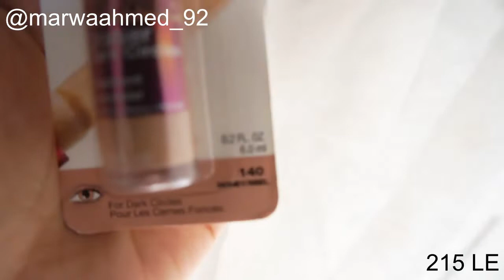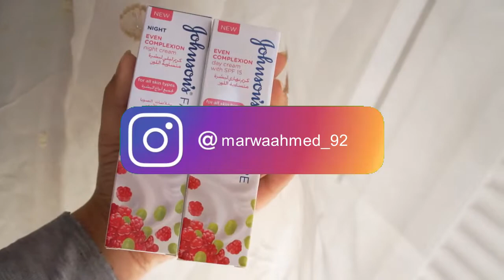مشترياتى لشهر مارس | Maybelline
متنسوش تتابعوني علي :
instgram : marwaahmed_92